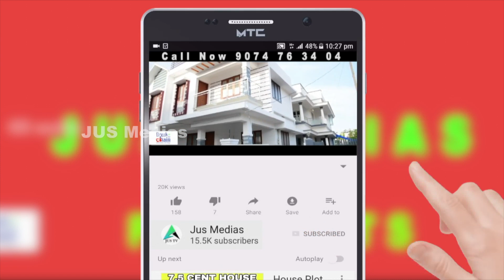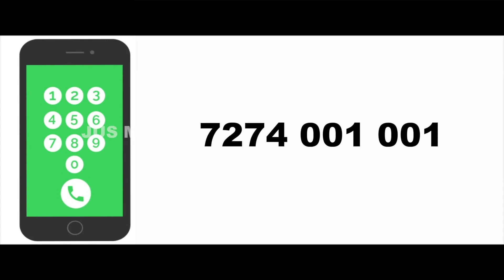വെറും 2 ലക്ഷം രൂപയോ സെന്റിന് |12 സെന്റ് സ്ഥലം വില്പനക്ക് |Plot For Sale In Ernakulam below 2 lakhs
Plot for Sale In ernakulam
Near Kolenchery
12 cent plot Sale
Asking price 2 Lakhs per cent
For more details
Whatspp Or Call

Published by

JUS MEDIAS
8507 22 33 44